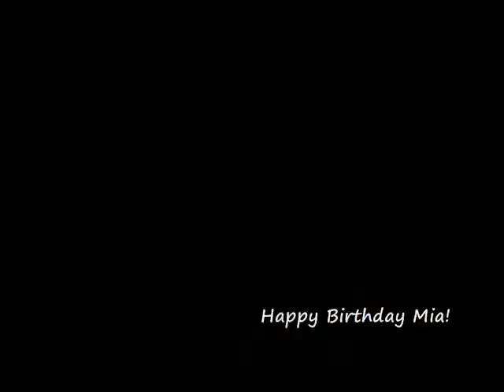Mias Birthday Hotel Diva Single Parent Travel SanFrancisco